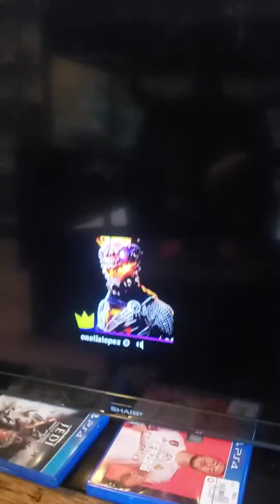Welcome back guys. -Gianfranco